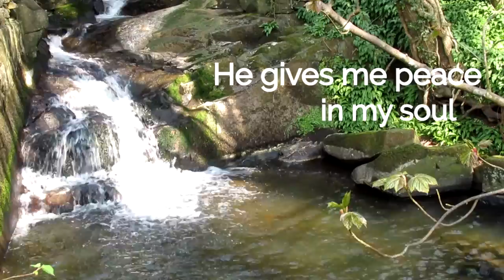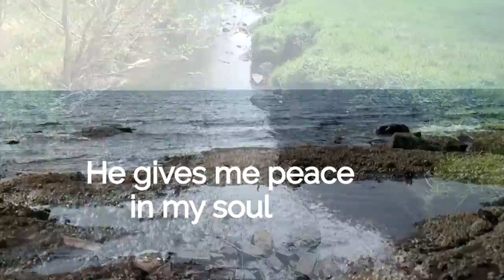Peace in West Kilbride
Peace (US Radio Mix)
World Wide Message Tribe
From the album 'Revived' (1996)

Scenes from West Kilbride, North Ayrshire, Scotland

Produced for Holy Week 2019